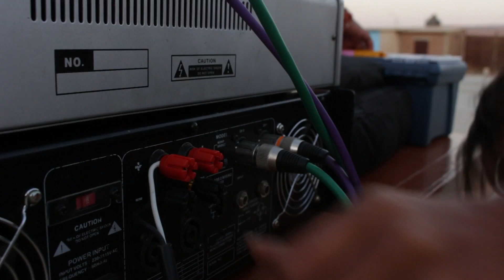CINE EL ÑURO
Cine "El Ñuro" es un cine comunitario al aire libre que se creó en Noviembre de 2013 en la caleta de pescadores de El Ñuro (Piura, Perú) gracias al apoyo de empresas y de La Combi-arte rodante, una asociación cultural peruana que trabaja para la implementación de cines al aire libre en pueblos y comunidades del país.
El cine está gestionado por Miguel, Victoria y un grupo de jóvenes que fueron capacitados por La Combi para organizar proyecciones de cine en el patio del colegio y en el parque de esta localidad pesquera de forma periódica con los equipos de cine que una empresa les proporcionaba en calidad de préstamo.
El apoyo de la empresa se ha terminado pero los jóvenes están buscando apoyo para seguir proyectando cine en su comunidad. Hemos iniciado una campaña a través de la plataforma de financiamento colectivo Indiegogo, si quieres apoyarnos puedes entrar a este link: